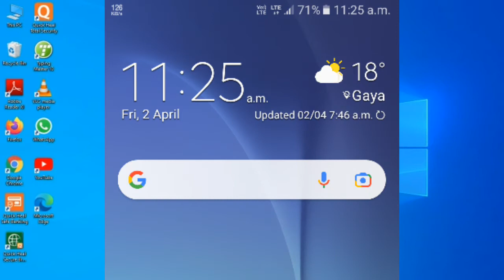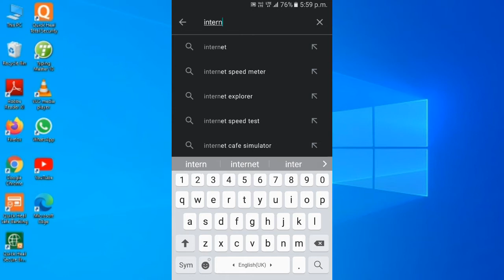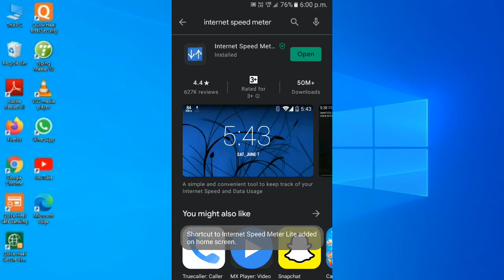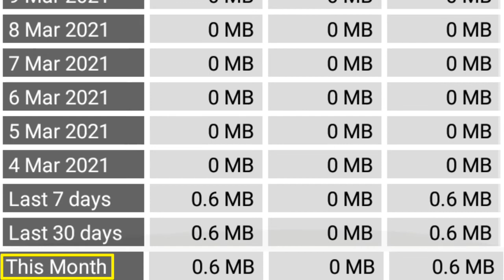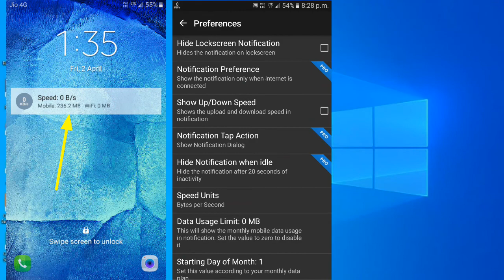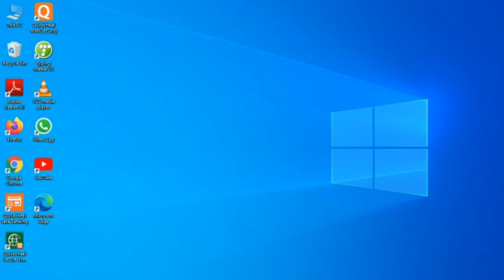How to Check Internet Speed in Mobile || Mobile ke Home Screen per Internet Speed Kaise Check Kare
Hello Friend! Maine iss Video me Apko Bataya Hai ki App Apne Mobile ke Home Screen per Apna Internet Speed Kaise Check ker Sakte Hai
Iss Video ko Dekhne ke Baad App Jan Loge ki App Apne Mobile Ke Home Screen Per Apna Internet Speed Aasani se kaise Check Ker Sakte Hai
Iss Video ko Dekhne ke Badh App Yah Bhi Jann Lenge  ki App Apne WiFi ka Speed Apne Mobile Ke Home Screen Per Kaise Check Krenge

mobile ke home screen per apna internet speed kaise check kare
tmobile me internet speed kaise check kare
check internet speed in mobile
mobile me wifi ka speed kaise check kare
how to check wifi speed
check wifi speed in mobile